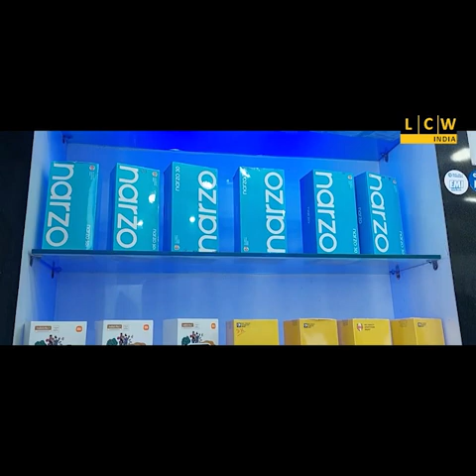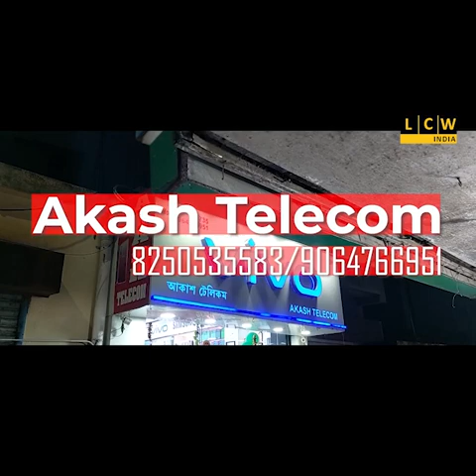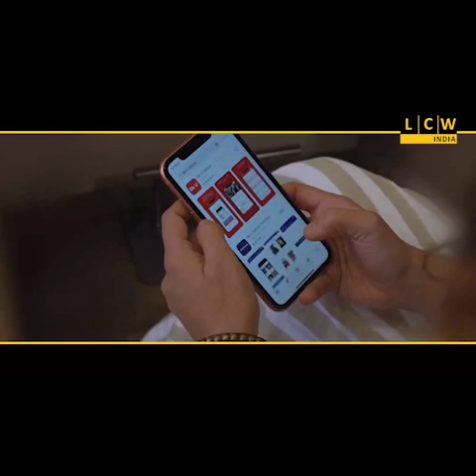টায়ার ফেটে উল্টালো তেল ট্যাঙ্কার! দুর্ঘটনায় একটি চারচাকা গাড়ি!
পুলিশ ও দমকলের তৎপরতায় এড়ানো সম্ভব হয়েছে বড় ধরনের দুর্ঘটনা